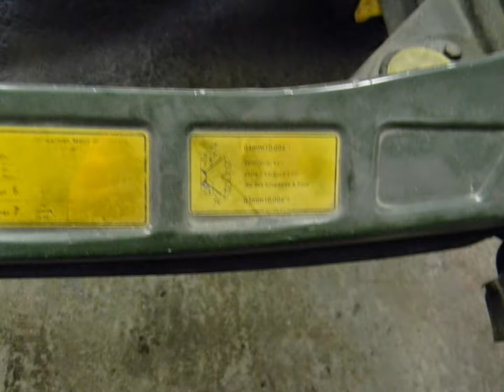Bob R's Porsche 911 Paint Job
1969 Porsche 911 Job from start to finish